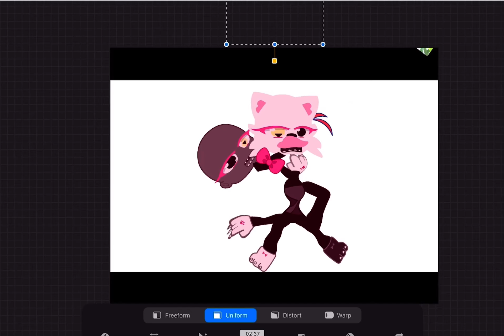Mobile ads be like:||satire(joke)